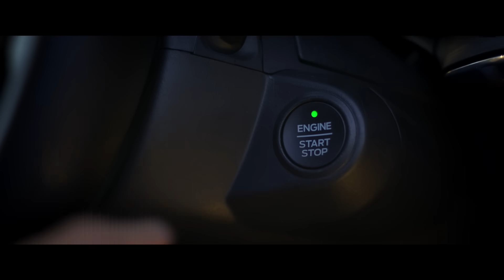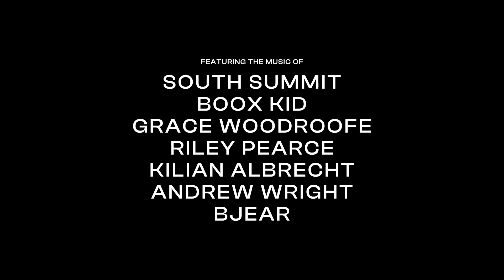Drive the Dream with Daniel Ricciardo | A Western Australian Road Trip Adventure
Come along for the drive with Daniel Ricciardo and his best mate, for a Western Australian road trip adventure.

Watch as Daniel and Blake leave the everyday behind for their first-ever road trip from Perth (Boorloo) to Exmouth (Warnangoora) along the Coral Coast Highway.

An epic adventure of dreamlike landscapes and once-in-a-lifetime experiences. From the otherworldly hues of Hutt Lagoon, to the World-Heritage-listed wonders of Shark Bay (Gutharraguda) and Ningaloo Reef (Nyinggulu). Connection with Aboriginal culture, the exhilaration of swimming with majestic whale sharks, and the freedom of the open road.

Daniel’s journey is one of wonderment, anticipation, joy and reconnection – with Western Australia and his best mate.

Daniel and Blake’s dream drive takes them to:
00:00 – Perth (Boorloo)
00:52 – Hutt Lagoon, Port Gregory
00:58 – Kalbarri (Wurdimarlu)
02:43 – Shark Bay (Gutharraguda)
04:41 – Bullara Station (Punurrba)
06:37 – Exmouth (Warnangoora)
07:25 – Ningaloo Reef (Nyinggulu)